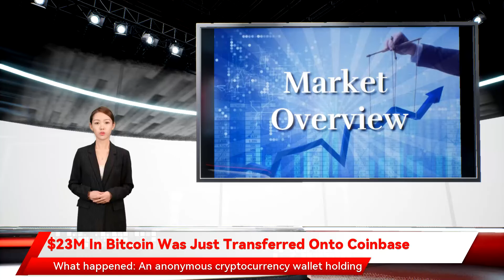$23M In Bitcoin Was Just Transferred Onto Coinbase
What happened: An anonymous cryptocurrency wallet holding $23,408,240 of Bitcoin (CRYPTO: BTC) just transferred their funds onto Coinbase. The bitcoin wallet address tied to this transfer has been identified as:  3EAoLhDDgwa3tGJ8ujrcKwAjtbDyiCASdZ  You can view more details about the transaction here.  Why it matters: Cryptocurrency transfers from wallets to exchanges is typically a bearish signal. Most high networth cryptocurrency traders hold their funds on a hardware wallet, as these devices offer better security than cryptocurrency exchanges. Hardware wallets store investors' private keys offline, securing their digital assets from online hacks.  When whales transfer bitcoin onto an exchange, this typically means they are looking for liquidity. It's unlikely that the investor plans to hold their crypto on Coinbase, as the security risks of holding large amounts of cryptocurrency on an exchange are higher than holding these assets in a hardware wallet. It's likely that this Bitcoin whale is planning either on selling Bitcoin or trading it for other altcoins.  Price Action: Bitcoin is down -3% in the past 24 hours.  See Also: How To Buy Bitcoin  Public Blockchain data sourced from Whale Alerts Twitter.  This article was generated by Benzinga's automated content engine and reviewed by an editor.